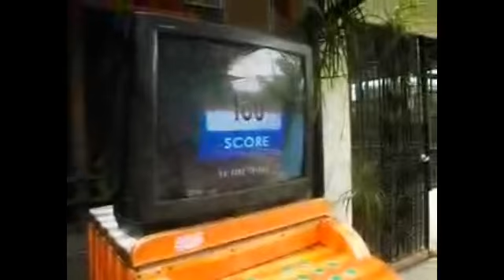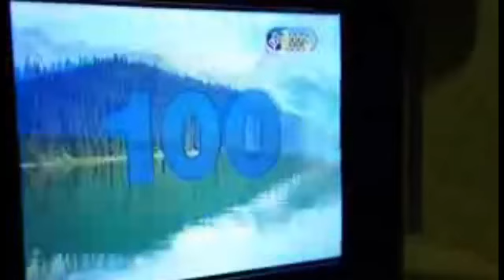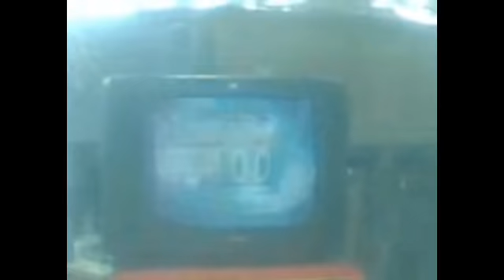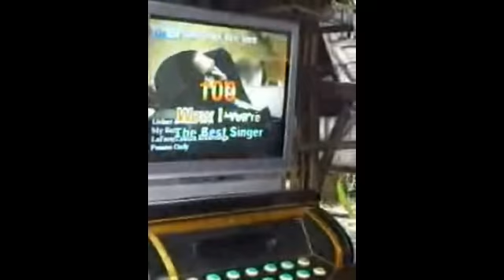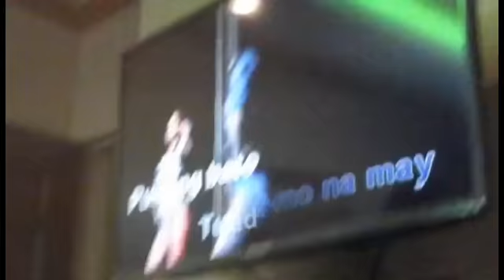The best moments on KARAOKE'S PERFECT 100 SCORE!!!